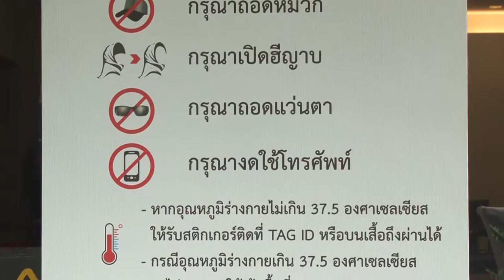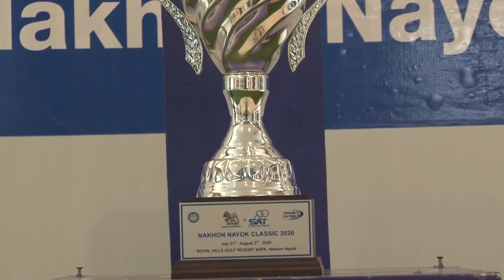ภาพข่าวการแข่งขันกอล์ฟอาชีพสิงห์เอสเอทีนครนายกคลาสสิค 2020 วันที่ 2 สิงหาคม 2563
กัญจน์ เจริญกุล
แชมป์การแข่งขันกอล์ฟอาชีพสิงห์เอสเอทีนครนายกคลาสสิค 2020